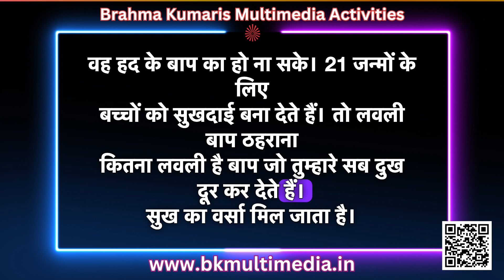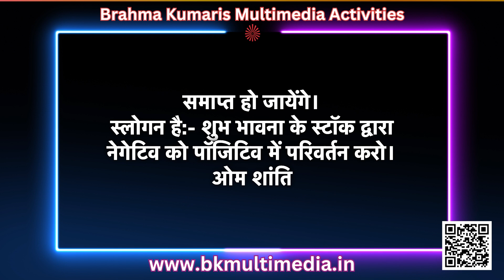मधुबन मुरली - 22/7/2024 (Text Murli With Audio)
Murli classes are held daily at all centers at the same time in the morning throughout the world. It’s always best to appear for these classes at your local center and gain first hand experience. But keeping in mind the best interest of those who can’t make it to the center (due to illness, living faraway, etc.), we bring the “live” streaming of Murli, straight from our Headquarters.